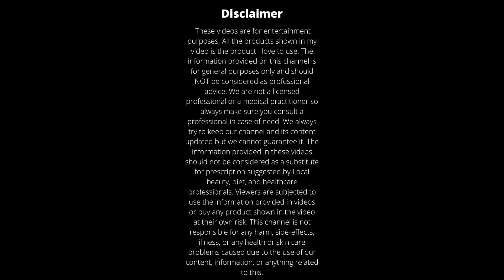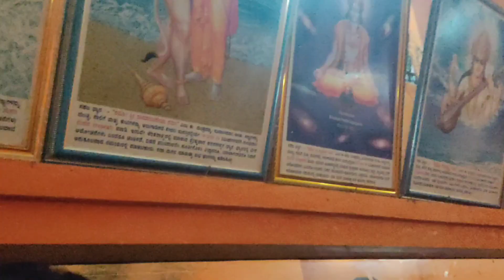Yelahanka Newtown Market | Hanuman Temple Visit | Shopping On Ganesh Chaturthi Occasion